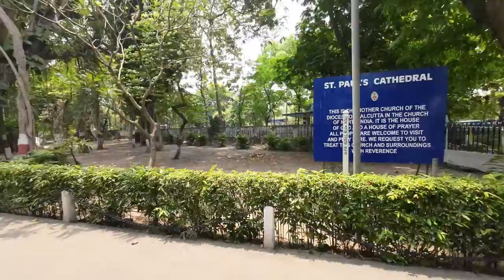Walking through Kolkata city centre| Metro| Victoria Memorial| St. Pauls Cathedral| Planetarium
I had a morning off while in Kolkata and I decided to spend it wandering about by taking the mero into Maidan and visiting the local attractions such as Elliot Park, Victoria Memorial, St. Paul Cathedral, and the M.P. Birla Planetarium.